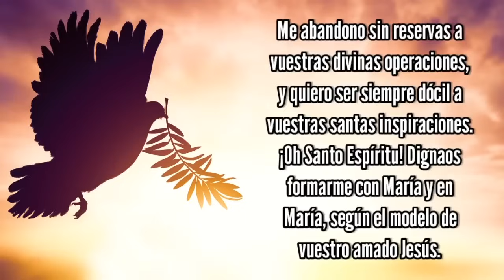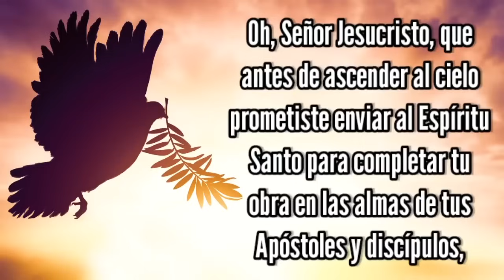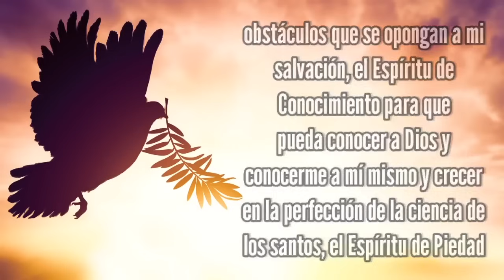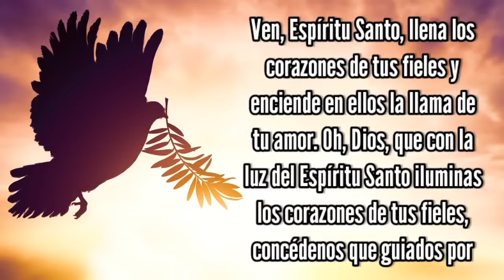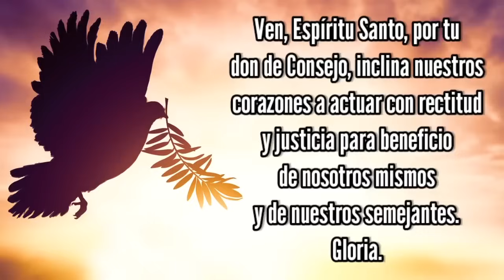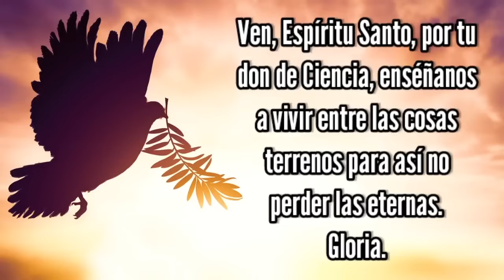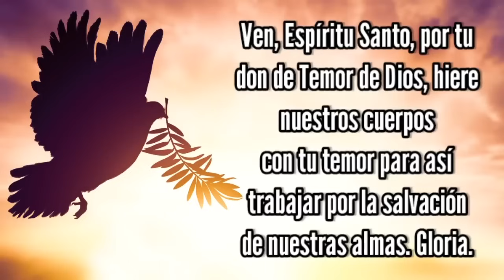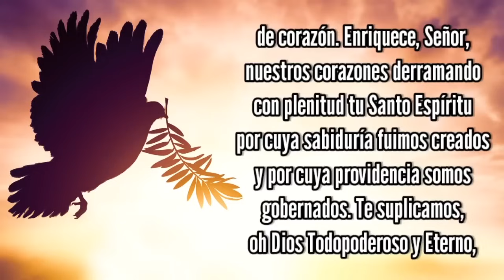Día 4. Novena al Espíritu Santo | Wilson Tamayo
Día 4. Novena al Espíritu Santo

Acto de consagración al Espíritu Santo

Recibid ¡oh Espíritu Santo!, la consagración absoluta de todo mi ser, que os hago en este día para que os dignéis ser en adelante, en cada uno de los instantes de mi vida, en cada una de mis acciones, mi Director, mi Luz, mi Guía, mi Fuerza, y todo el amor de mi Corazón.

Me abandono sin reservas a vuestras divinas operaciones, y quiero ser siempre dócil a vuestras santas inspiraciones.

¡Oh Santo Espíritu! Dignaos formarme con María y en María, según el modelo de vuestro amado Jesús.

Gloria al Padre Creador. Gloria al Hijo Redentor. Gloria al Espíritu Santo Santificador. Amén.

Oración por los 7 dones del Espíritu Santo

Oh, Señor Jesucristo, que antes de ascender al cielo prometiste enviar al Espíritu Santo para completar tu obra en las almas de tus Apóstoles y discípulos, dígnate concederme el mismo Espíritu Santo para que Él perfeccione en mi alma la obra de tu gracia y de tu amor. Concédeme el Espíritu de Sabiduría para que pueda despreciar las cosas perecederas de este mundo y aspirar sólo a las cosas que son eternas, el Espíritu de Entendimiento para iluminar mi mente con la luz de tu divina verdad, el Espíritu de Consejo para que pueda siempre elegir el camino más seguro para agradar a Dios y ganar el Cielo, el Espíritu de Fortaleza para que pueda llevar mi cruz contigo y sobrellevar con coraje todos los obstáculos que se opongan a mi salvación, el Espíritu de Conocimiento para que pueda conocer a Dios y conocerme a mí mismo y crecer en la perfección de la ciencia de los santos, el Espíritu de Piedad para que pueda encontrar el servicio a Dios dulce y amable, y el Espíritu de Temor de Dios para que pueda ser lleno de reverencia amorosa hacia Dios y que tema en cualquier modo disgustarlo. Márcame, amado Señor, con la señal de tus verdaderos discípulos y anímame en todas las cosas con tu Espíritu. Amén.

Oración del cuarto día

Tú, en la fatiga dulce alivio, refresco placentero en el calor, solaz en medio de la miseria.

El don de Fortaleza

Por el don de Fortaleza el alma se fortalece ante el miedo natural y soporta hasta el final el desempeño de una obligación. La fortaleza le imparte a la voluntad un impulso y energía que la mueve a llevar a cabo, sin dudarlo, las tareas más arduas, a enfrentar los peligros, a estar por encima del respeto humano, y a soportar sin quejarse el lento martirio de la tribulación aún de toda una vida. “El que persevere hasta el fin, ese se salvará”(Mt 24,13).

Oración

Ven, Oh Espíritu de Fortaleza, alza mi alma en tiempo de turbación y adversidad, sostiene mis esfuerzos de santidad, fortalece mi debilidad, dame valor contra todos los asaltos de mis enemigos, que nunca sea yo confundido y me separe de Ti, Oh mi Dios y mi máximo Bien. Amén

Padrenuestro y Avemaría, una vez. Gloria

Oración por los Siete Dones del Espíritu

Ven, Espíritu Santo, llena los corazones de tus fieles y enciende en ellos la llama de tu amor. Oh, Dios, que con la luz del Espíritu Santo iluminas los corazones de tus fieles, concédenos que guiados por el mismo Espíritu, disfrutemos de lo que es recto y nos gocemos con su consuelo celestial.

1.- Ven, Espíritu Santo, por tu don Sabiduría, concédenos la gracia de apreciar y estimar los bienes del cielo y muéstranos los medios para alcanzarlos. Gloria

2.- Ven, Espíritu Santo, por tu don de Entendimiento, ilumina nuestras mentes respecto a los misterios de la salvación, para que podamos comprenderlos perfectamente y abrazarlos con fervor. Gloria

3.- Ven, Espíritu Santo, por tu don de Consejo, inclina nuestros corazones a actuar con rectitud y justicia para beneficio de nosotros mismos y de nuestros semejantes. Gloria

4.- Ven, Espíritu Santo, por tu don de Fortaleza, fortalécenos con tu gracia contra los enemigos de nuestra alma, para que podamos obtener la corona de la victoria. Gloria

5.- Ven, Espíritu Santo, por tu don de Ciencia, enséñanos a vivir entre las cosas terrenos para así no perder las eternas. Gloria

6.- Ven, Espíritu Santo, por tu don de Piedad, inspíranos a vivir sobria, justa, y piadosamente en esta vida, para alcanzar el cielo en la otra vida. Gloria.

7.- Ven, Espíritu Santo, por tu don de Temor de Dios, hiere nuestros cuerpos con tu temor para así trabajar por la salvación de nuestras almas. Gloria

Oración final.